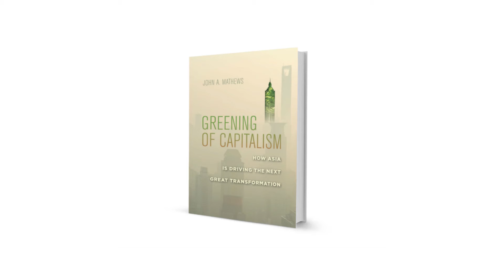How serious is China about its renewable energy industry?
By necessity, a new approach to environmentally conscious development is already emerging in the East, with China leading the way. John Mathews, author of Greening of Capitalism, discusses the factors behind China's green growth strategy.